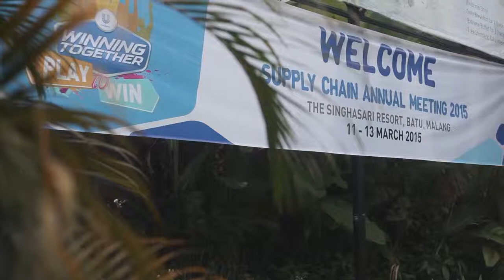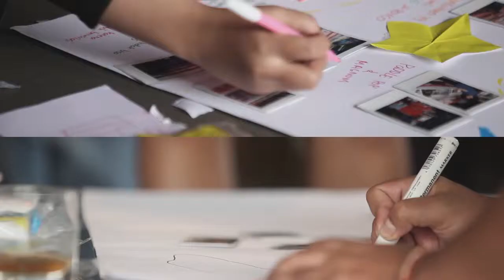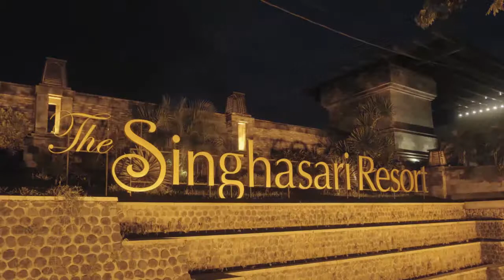UNILEVER supply chain annual meeting 2015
Videographer:
- Dewandha Sindhi
- Bonie Fasius

Editor:
Dewandha Sindhi

Music by: Alesso - Heroes (We Could Be) ft. Tove Lo